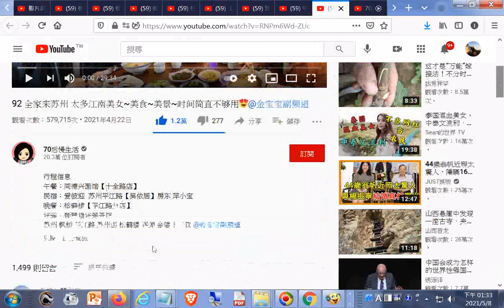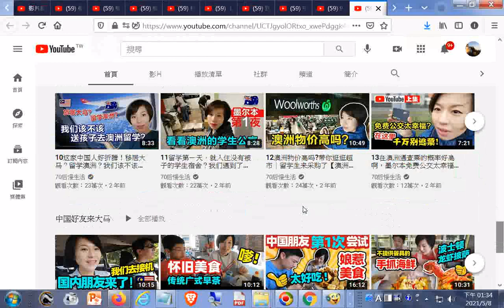推薦--中國歷史上最偉大的十位皇帝，中國十大傑出帝王+92 全家来苏州 太多江南美女~美食~美景~时间简直不够用😍@金宝宝副频道 - YouTube.htm20210422+70后慢生活 -+網址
(筆者附註:將秦始皇排第三是中共的主張可能源自文革時代批孔揚秦)網址是: